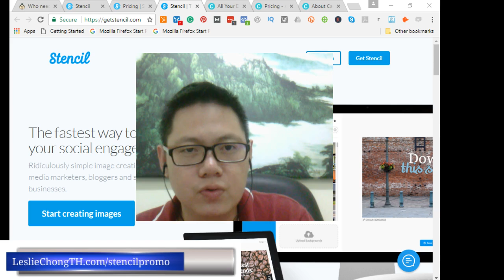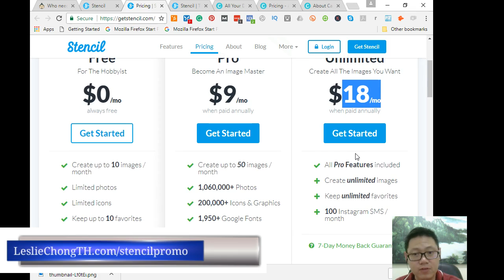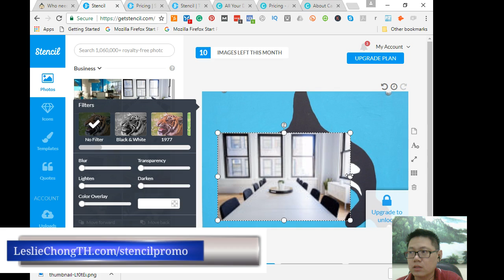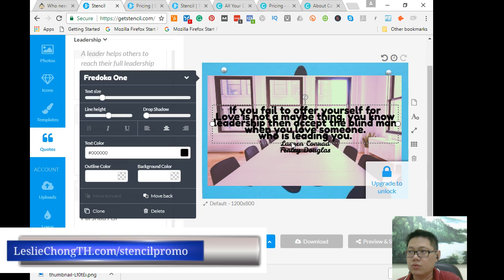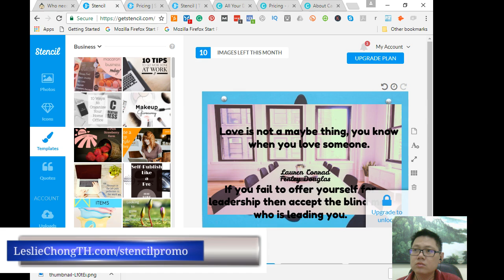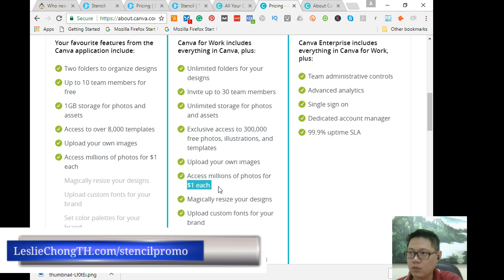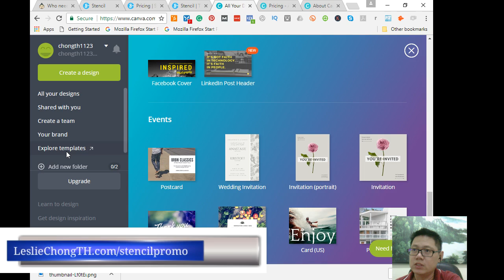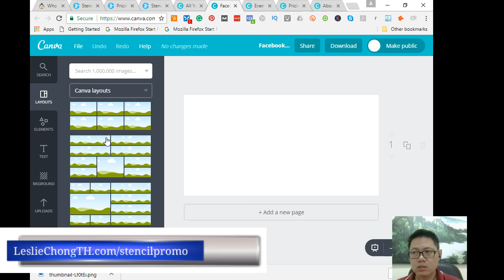Stencil vs Canva Demo & Review - plus Special One Time Fees Deal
Stencil vs Canva -Photoshop Alternatives Cloud Based Graphic Software.  Pro & Cons and Get Stencil at a Incredible Lifetime - One Times Fees of $49 only. Normal Price $500.

No need photoshop if you have this 2 awesome cloudbased software and support multiple platform.

If you have any question please comment here. Cheers and Have a great day.